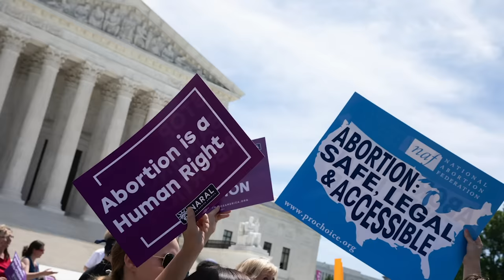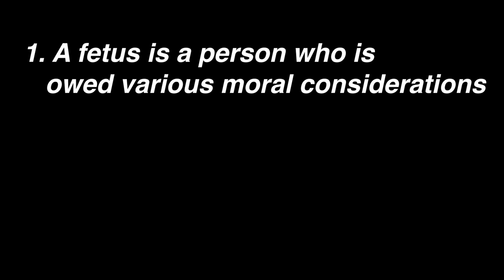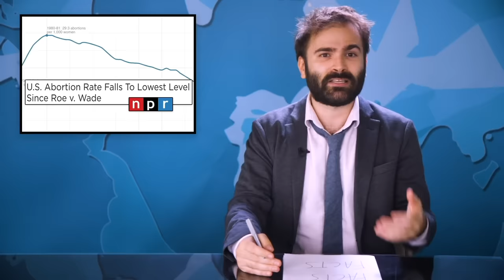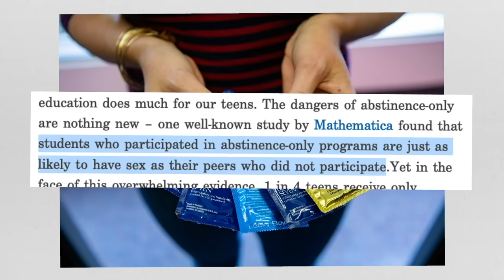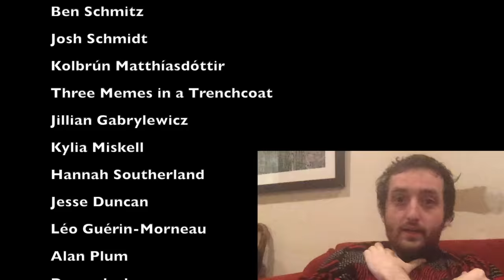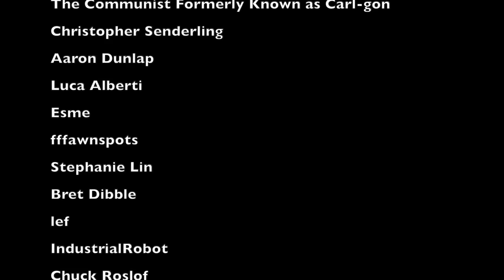Anti Abortion Propaganda | Big Joel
Content Warning for the video: Brief, very strange body horror in the first five minutes.
Today we're gonna talk about the Pureflix Propaganda film Unplanned! woo

Edited by Ben from Canada!

Footnote 1: I just wanted to add a footnote here to clarify: I’m not trying to imply here that all chemical abortions go off without a hitch. A friend talked to me about it and had a bad experience, so if you had one of those, I’m not here to tell you that it’s an easy or fun thing in all cases. The amount of pain and bleeding it causes seems to vary a lot. I’m just saying, Planned Parenthood doesn’t lie about the side effects of their medication or treat the suffering of its clients as unimportant. At least, I’ve found no evidence to suggest that is the case.

Footnote 2: So, I’m well aware that both these guys probably know full well that the argument they’re making *won’t* convince pro lifers. Cody no doubt doesn’t actually think he’s going to get Ben Shapiro, and an extremely important point in Ian’s videos is that this argument would NEVER convince pro lifers, because conservatives are broadly more concerned with punishing evil than actually doing something about the problem. But here, I want to make a distinction. A distinction between an argument that is likely to persuade people and an intellectually persuasive argument. We all intuitively understand that this is a meaningful distinction, right. We know that there’s no way to convince a flat earther that the earth is round, but we also know that the arguments we can provide for the roundness of the earth are very good. That if the flat earther was thinking rationally and cared about the evidence, he would accept that he was wrong. The problem I have with these arguments is not that they wouldn’t actually persuade real pro lifers. I know that I probably haven’t done that myself. Rather, my problem is that they aren’t intellectually persuasive. They accept the terms of pro lifers insofar as that they assume, for the sake of argument, that abortion is something people might rationally want to reduce. But they ignore the actual problem pro lifers have with them, that they think, on some level at least, that fetuses are people and that ending their lives is murder. If you really accept that, then your argument to ban abortion is as simple as the words “I believe murder should be socially prohibited, outlawed in some way.” And that’s just not a particularly hard claim to defend. Most people would agree with it. In other words, pro lifers don’t think abortions are like driving your car too fast or shoplifting, they think it’s a very important problem. And so, saying “well if we did this social thing, we’d at least reduce them somewhat.” it’s just not a good enough case. It’s not just that it wouldn’t persuade pro lifers, it’s that it shouldn’t persuade them because it’s not persuasive. It’s for this reason, by the way, that I make the case here that our argument for abortion needs to be as simple as “abortions are fine. They’re not a Big Moral Problem that needs solving. The core assumption of the pro life argument is wrong.”